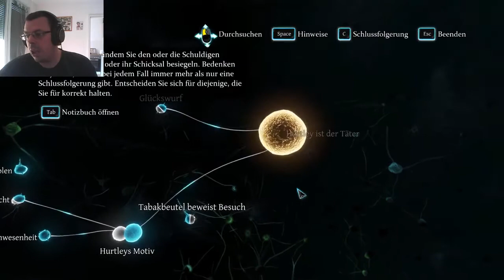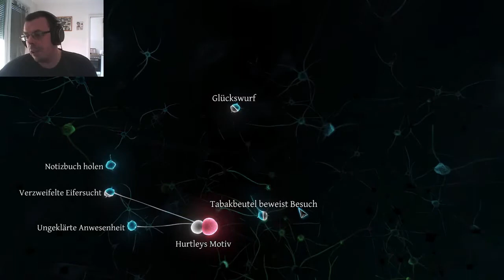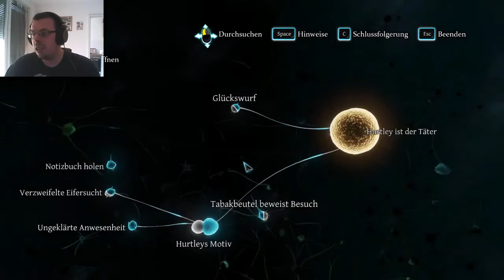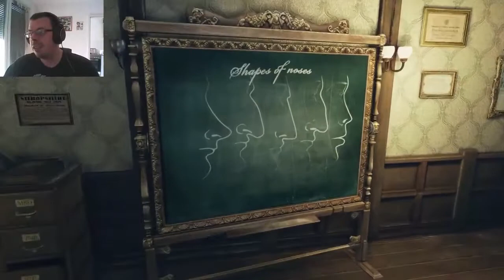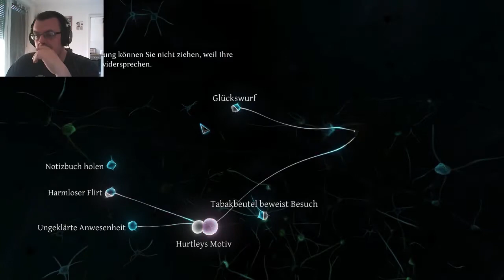SHERLOCK HOLMES CRIMES AND PUNISHMENTS #8 Wir haben den Falschen Täter